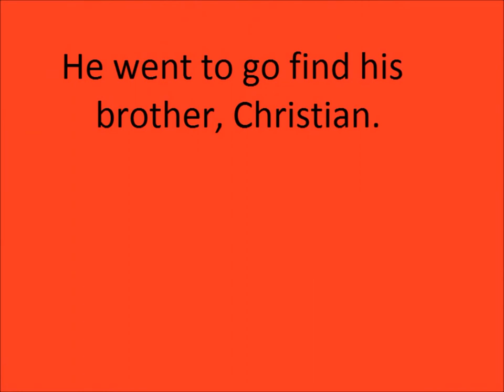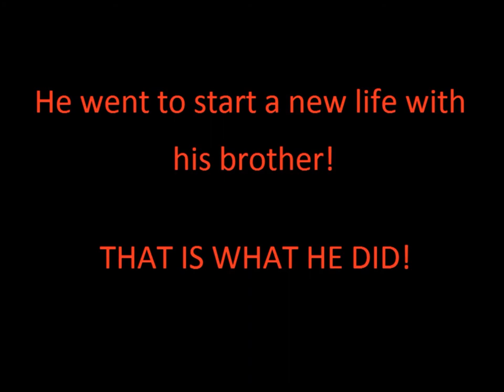Split book Trailer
A book trailer for the book Split by Swati Avasthi.
Trailer Created by Celine and Josselyn.